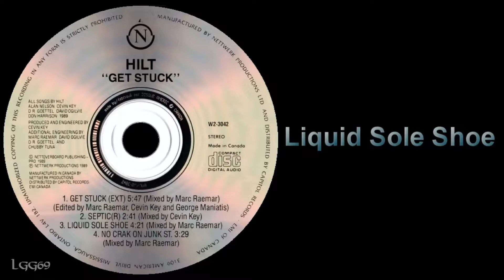Hilt ~ Get Stuck ~ Single (4 songs) ~ 1989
Hilt was a side project by Skinny Puppy's cEvin Key and Dwayne Goettel that included a collective group of Vancouver musicians. The group comprised of Alan Nelson, a seminal member of many local Vancouver rock & punk groups, on vocals, with cEvin Key and Dwayne Goettel on instruments.